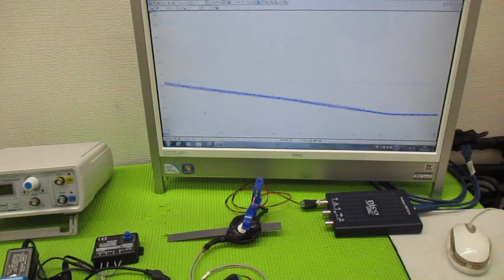技術動画（超音波制御技術）